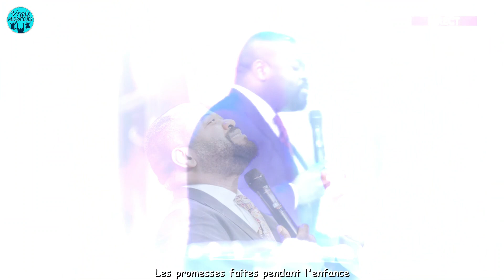PASTEUR MOISE MBIYE - ADORATION | BILAKA YA BO MWANA | + TRADUIT EN FRANÇAIS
Oublions tout ce qui nous distrait.
Focalisons-nous sur la personne de Jésus-Christ.
POUR L’ADORER EN ESPRIT ET EN VÉRITÉ.

| Restez brancher sur Vrais adorateurs TV |
Aimez nos vidéos pour nous soutenir,